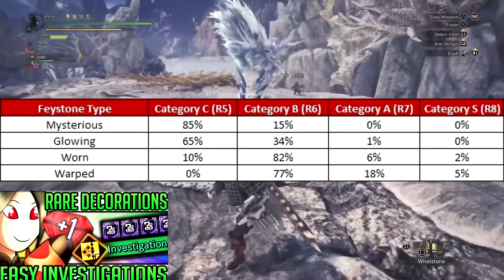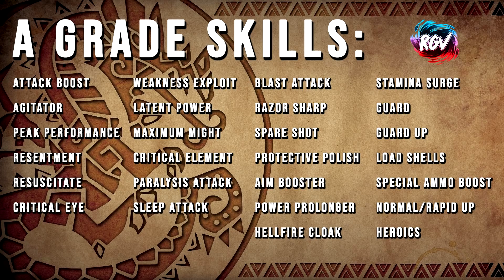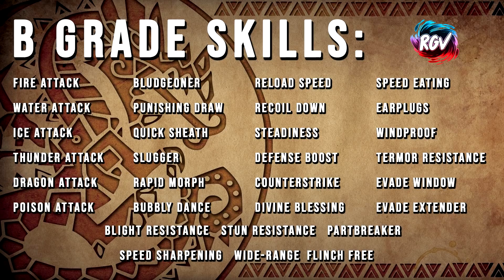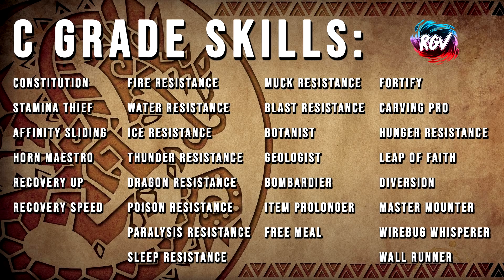Best Rise Talisman Possible Confirmed - Drop % Revealed - How to Get Yours - Monster Hunter Rise!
Now we know exactly what talismans are possible and how to get em! Enjoy!